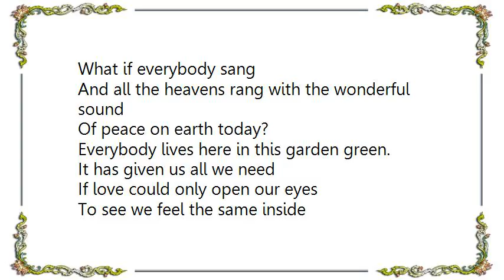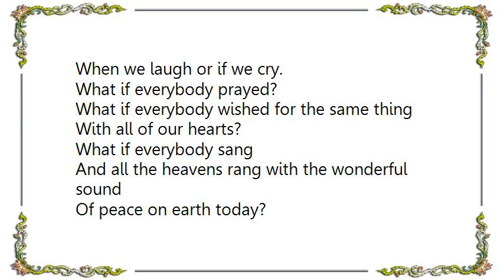Kimmie Rhodes - The Wonderful Sound Lyrics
[Lyrics Kimmie Rhodes - The Wonderful Sound]
Everybody lives under the clear blue sky
In the light of the sunshine.
No matter who or where we are
We share the light of one star,
So we're not that far apart.

What if everybody prayed?
What if everybody wished for the same thing
With all of our hearts?
What if everybody sang
And all the heavens rang with the wonderful sound
Of peace on earth today?

Everybody lives here in this garden green.
It has given us all we need
If love could only open our eyes
To see we feel the same inside
When we laugh or if we cry.

Let your faith resound.
Make a joyful sound.
One wish for peace is all we need
To turn our world around.